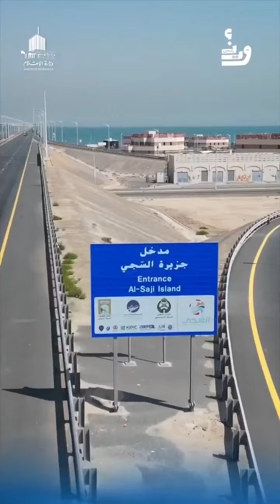THARANI_VENDAN_S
kuwait fire accident,
kuwait fire accident tamil,
kuwait news today malayalam live,
kuwait news today,
kuwait city,
kuwait news,
kuwait fire accident malayalam,
kuwait news today live,
kuwait vs qatar live,
kuwait country,
kuwait news malayalam,
kuwait shiva video,
kuwait fire,
kuwait building fire accident today,
kuwait country jobs salary,
kuwait country kaisi hai,
kuwait country video,
kuwait country driver salary,
kuwait country in telugu,
kuwait country in tamil,
kuwait country visa price,
kuwait country kaisa hai,
kuwait country vlog,
kuwait country language,
kuwait country jobs salary in tamil,
kuwait country girls,
kuwait country tour,
kuwait country currency value in india,
kuwait street view,
kuwait street food,
kuwait street walk,
kuwait street,
kuwait street food price,
kuwait street market,
kuwait street shopping,
kuwait street food tamil,
kuwait street food hindi,
kuwait street life,
kuwait street interview,
kuwait street dawah,
kuwait street race,
kuwait street warrior,
gulabi sadi,
tange tange,
kaffara,
kaise mujhe tum mil gaye today full episode,
animal song,
vj siddhu vlogs,
illuminati song,
kabhi main kabhi tum,
jaan nisaar,
ur cristiano,
anokha bandhan,
illuminati song aavesham,
crime patrol 2024,
anaya video,
stree 2 full movie,
man ati sundar,
salaar full movie hindi,
jafaa,
none,
tiktok mashup 2024,
emilly vick,
jaan nisar,
gulabi sharara,
upin ipin terbaru 2024,
jan nisar,
dj tiktok terbaru 2024,
قسمة ونصيب,
heitor costa,
radd,
anh trai say hi,
caze tv ao vivo,
الجزيرة مباشر,
sertanejo 2024,